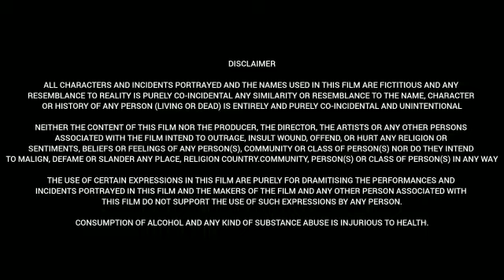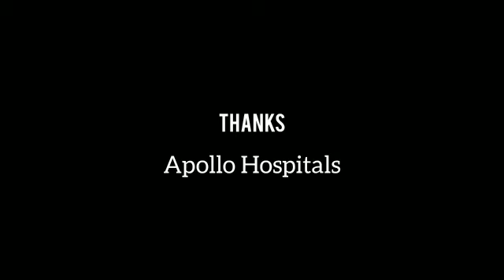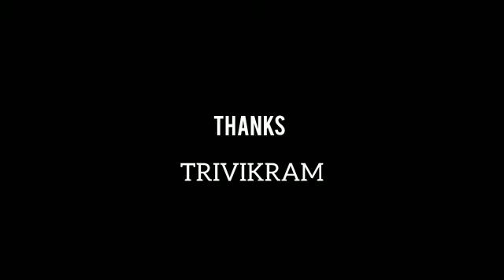Prathinidhi 2 (2024) || Nara Rohit || Siri Lella || Murthy Devagupthapu || Full Movie Facts&Review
Prathinidhi 2.

CAST

Nara Rohit as Chetan
Siri Lella
Dinesh Tej as Chief Minister Viswa
Jisshu Sengupta as Vikram Santhosh, CBI
Sachin Khedekar as Chief Minister Prajapathi
Tanikella Bharani
Indraja
Udaya Bhanu as Udayabhanu
Ajay Ghosh as Finance Minister Gajendra
Ajay as Prabhat Mishra
Praveen
Prudhvi Raj
Raghu Babu
Raghu Karumanchi
Srikanth Iyengar
Saptagiri
Mangam Srinivas